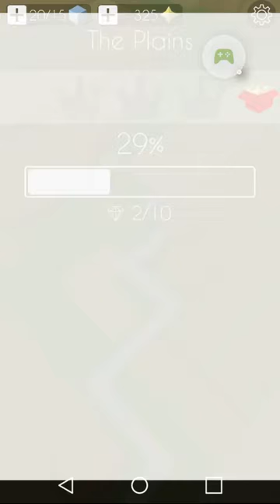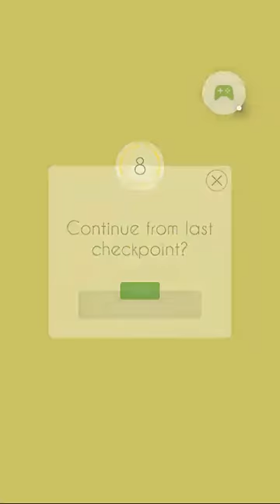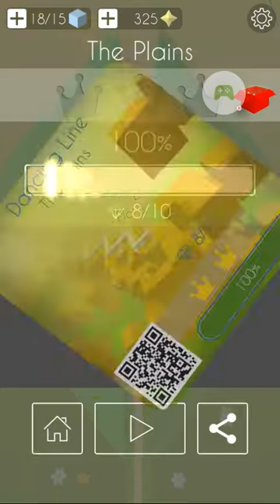Dancing line - The Plains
Dancing line plains gameplay 100% completed

The reason why I crashed 2 Times in the beginning is lag